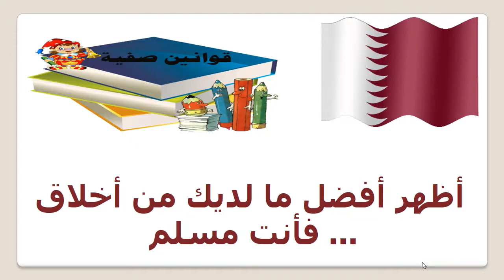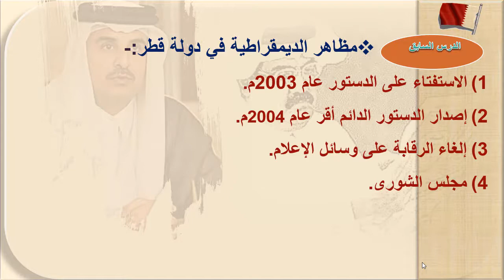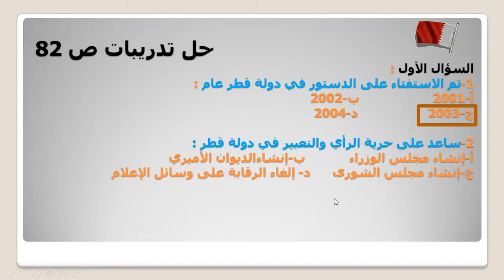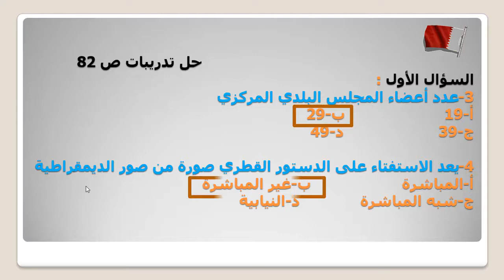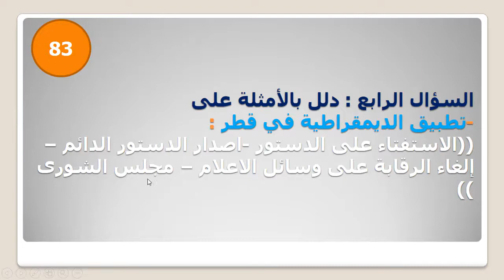تاسع اجتماعيات تدريبات مظاهر الديمقراطية 16